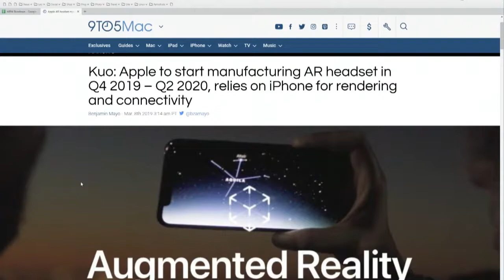Apple AR Headset Coming in 2020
Apple rumor master Ming-Chi Kuo says that a Apple AR Headset might be announced as early as later this year.